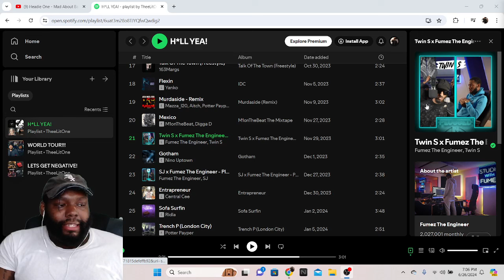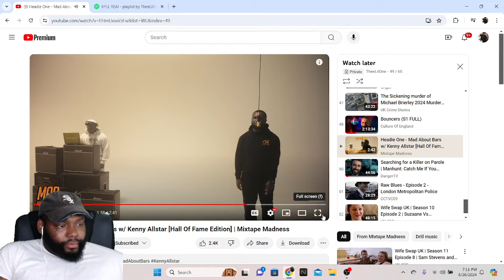CHICAGO DUDE REACTS Headie One - Mad About Bars w/ Kenny Allstar [HOF Edition] | Mixtape Madness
Headie One - Mad About Bars w/ Kenny Allstar [HOF Edition] | Mixtape Madness